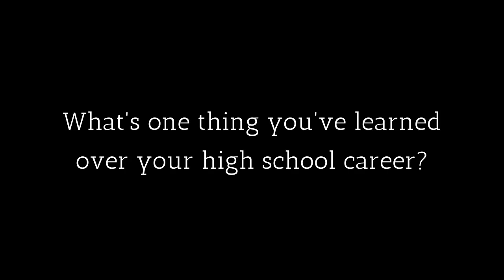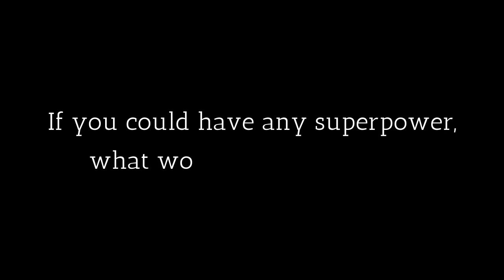2022 Alma High School Homecoming Court Video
The 2022 Alma High School Homecoming Court would like to introduce themselves! Video shot and edited by Aerin Adkins with help from Keiragh Thompson.